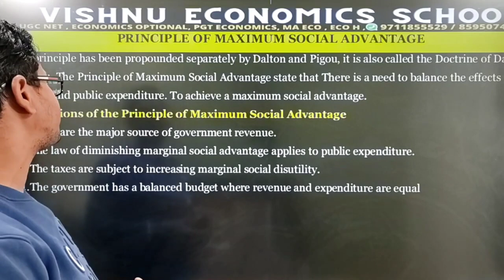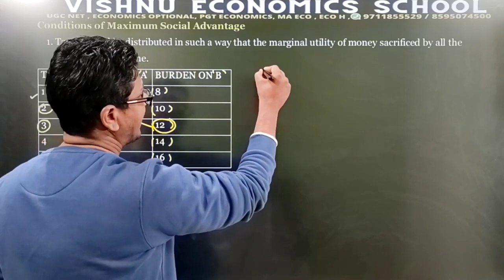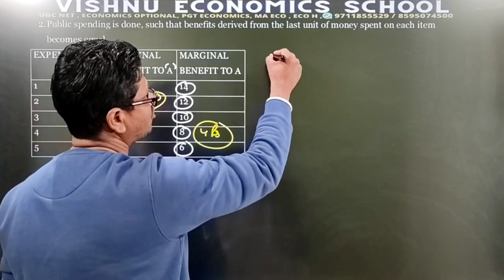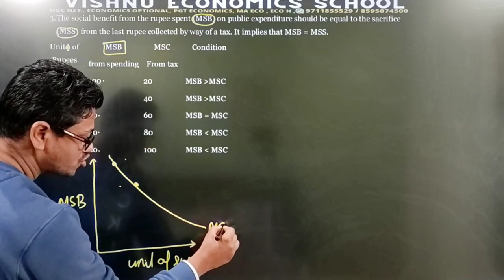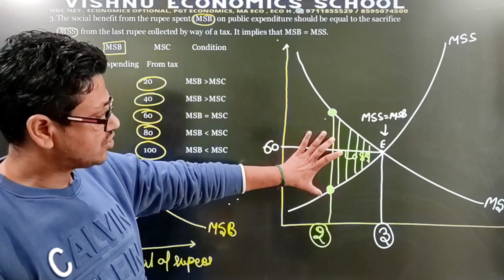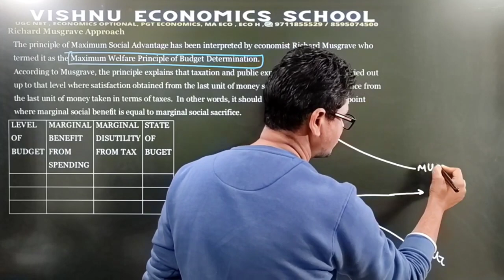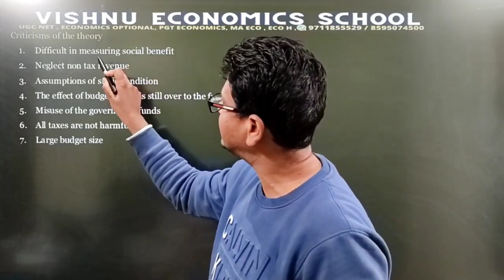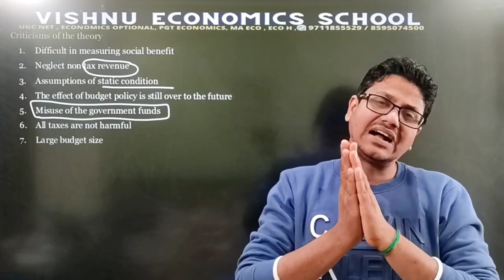#19 Maximum Social Advantages Principle | Economics | Public Economics | Vishnu Sir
DEMO
ENGLISH MEDIUM